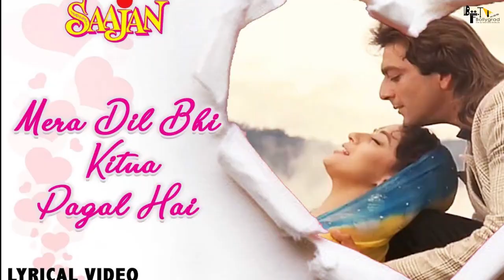Saajan Sequel | 51 Interesting Facts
Saajan (lit. 'Beloved') is a 1991 Indian Hindi-language romantic drama film directed by Lawrence D'Souza and produced by Sudhakar Bokade. It stars Sanjay Dutt, Madhuri Dixit and Salman Khan in lead roles, with Kader Khan, Reema Lagoo and Laxmikant Berde in supporting roles. Nadeem–Shravan composed the film's music whereas Sameer wrote the lyrics of the songs. Saajan grossed ₹18 crore worldwide. It became the highest-grossing Bollywood film of 1991. It was unofficially remade in Telugu as Allari Priyudu. The film received 11 nominations at the 37th Filmfare Awards and won 2 awards: Best Music Director (Nadeem–Shravan) and Best Male Playback Singer (Kumar Sanu for "Mera Dil Bhi Kitna Pagal Hai").

Rajiv Verma, a wealthy businessman adopts Aman, an impoverished and lame orphan. Rajiv's wife, Kamla and their own son, Akash also accept Aman.

23 years later
Grown-up, Aman and Akash bond very closely. Carefree, flexible and gregarious, Akash becomes a roadside romeo and womaniser. More serious, Aman writes best-selling poems under the pen name Sagar due to which his popularity increases and he gains millions of fans. A fan of him is the pretty book store owner Pooja Saxena, who frequently writes letters to correspond with him, revealing she loves and admires him and his poetic abilities. She meets Aman one day; he recognizes her but she fails to identify him.

Akash meets and falls in love with Pooja, and explains Aman that he is in love with her, showing her photo. Shocked and shaken, Aman instead suggests him to pose as Sagar. Akash is unaware that Aman writes poems as Sagar. As Akash does this, Pooja is overjoyed that she has met "Sagar" finally, unaware of the truth. Gradually, Akash gets tired of posing as a poet and not only learns that Aman loves Pooja, but also that he is actually "Sagar". He confronts Aman and brings Pooja, making Aman admit he loves her.

Pooja meets and tells Aman that she would have loved him if he revealed that he is Sagar. Eventually, Akash decides to unite Pooja and Aman and sacrifices his love, as the movie ends.

Must watch -